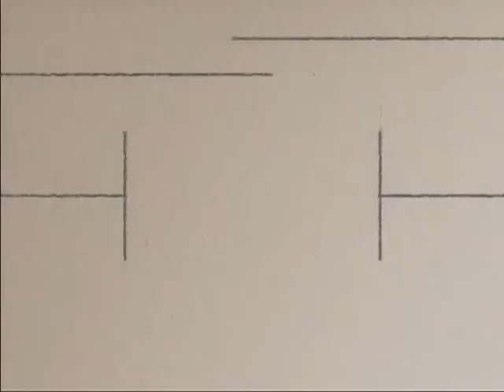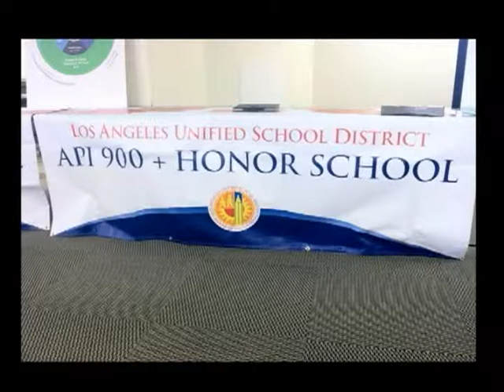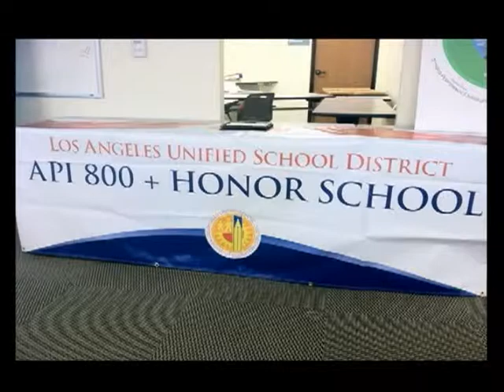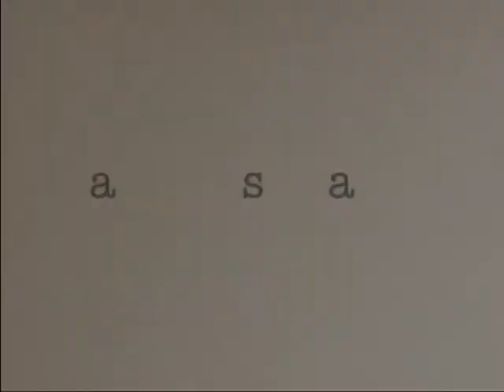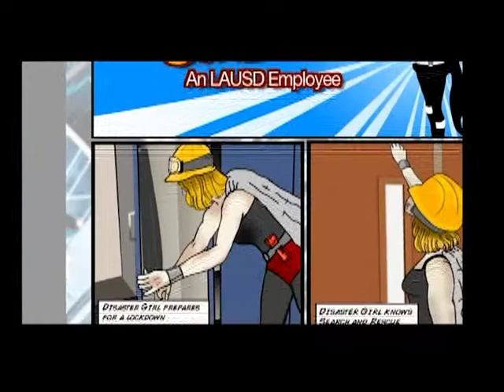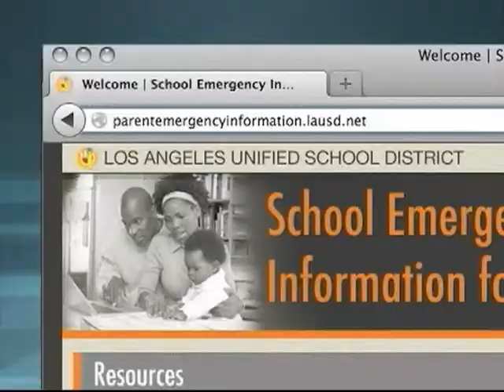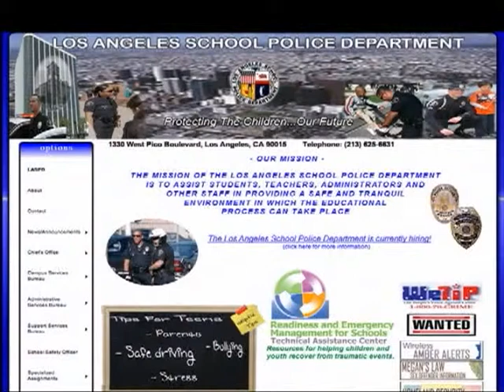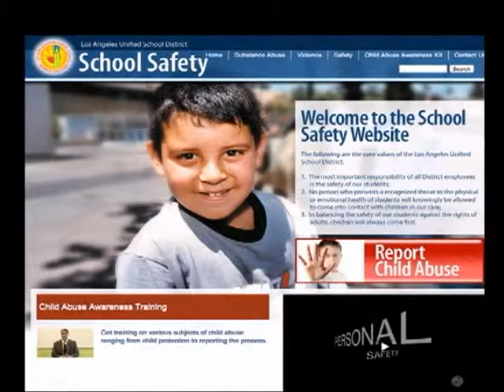Monica Garcia in Families Matter: School Safety